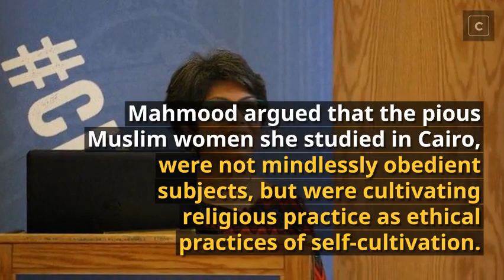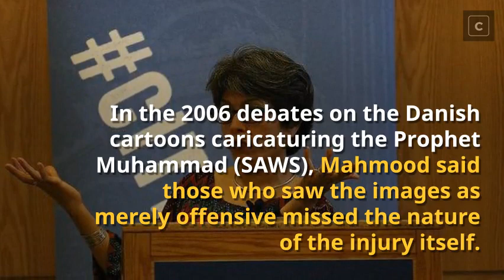Remembering Saba Mahmood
Renowned scholar and anthropologist Saba Mahmood died of pancreatic cancer on March 10, 2018.

A sociocultural anthropologist, Saba Mahmood was the author of numerous books, including Politics of Piety: The Islamic Revival and the Feminist Subject, a landmark text in anthropology and social theory, which interrogated liberal assumptions about the proper boundary between ethics and politics, freedom and unfreedom, the religious and the secular, and agency and submission.

For more such news, follow The Cognate.